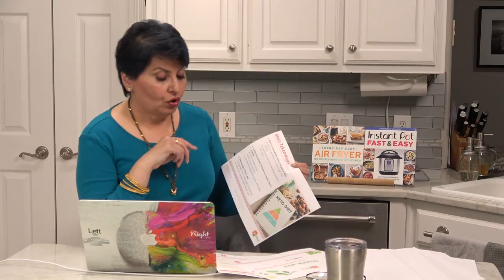Keeping Keto STUPID SIMPLE!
Hi, I'm Urvashi and my blog is Twosleevers.com

This is a live video I grabbed from another social media platform to share here because it is SO helpful to explain the basics of a keto lifestyle. If you're struggling to understand how to get started, what makes eating keto work, when to eat, what to eat and even where to find some free helpful printables and recipes, this video is a must watch.

My Keto Cookbooks
Easy Keto In 30 Minutes
The Keto Instant Pot Cookbook
Keto Fat Bombs, Sweets & Treats